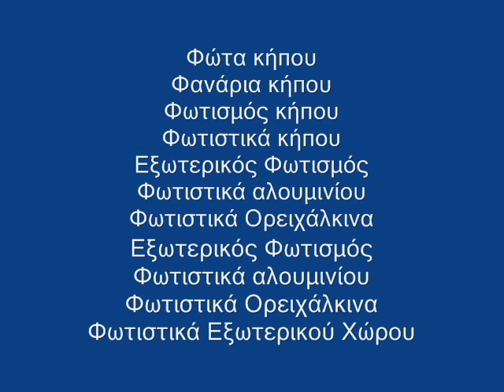Εξωτερικά Φώτα Εσοχής (χωνευτά) Φανάρια κήπου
Ηλιάνα Μπαγλατζή Κηφισίας 96 Μαρούσι 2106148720

Εξωτερικά Φώτα Εσοχής (χωνευτά) Εξωτερικός φωτισμός κτιρίων, καταστημάτων
Εξωτερικά Φώτα Εσοχής (χωνευτά) Εξωτερικός φωτισμός, φωτισμός του ξενοδοχείου
Εξωτερικά Φώτα Εσοχής (χωνευτά) Στεγανά φωτιστικά κήπου επίτοιχα δαπέδου γκαζόν
Εξωτερικά Φώτα Εσοχής (χωνευτά) Φωτιστικά κήπου απλίκες φανάρια μπάλες δαπέδου
Εξωτερικά Φώτα Εσοχής (χωνευτά) Φωτιστικά κήπου άριστη ποιότητα υψηλή αισθητική
Εξωτερικά Φώτα Εσοχής (χωνευτά) Φωτιστικά Εξωτερικού Χώρου λιανική και χονδρική
Εξωτερικά Φώτα Εσοχής (χωνευτά) Φωτιστικά κήπου φανάρια μπάλες χελώνες κρεμαστά
Εξωτερικά Φώτα Εσοχής (χωνευτά) Φωτιστικά Εξωτερικού Χώρου δαπέδου επιτοίχια σποτ
Εξωτερικά Φώτα Εσοχής (χωνευτά) Φωτιστικά Εξωτερικού Χώρου επαγγελματικούς χώρους

Εξωτερικά Φώτα Εσοχής (χωνευτά) Φωτιστικά Εξωτερικού Χώρου δαπέδου κολώνες φανάρια
Εξωτερικά Φώτα Εσοχής (χωνευτά) Φωτιστικά Εξωτερικών Χώρων μεγάλη ποικιλία προϊόντων
Εξωτερικά Φώτα Εσοχής (χωνευτά) Φωτιστικά Εξωτερικού Χώρου Έκθεση Φωτιστικών κήπου
6